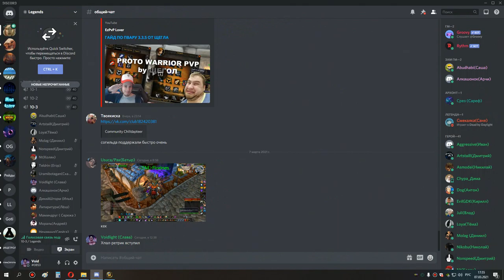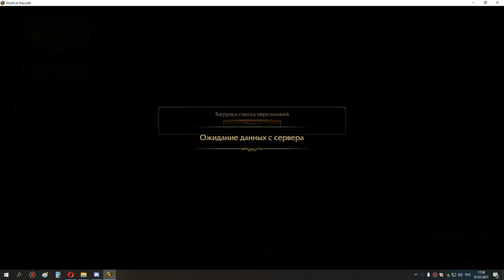1я часть око+ос 10 хпал ретрик 07 03 21